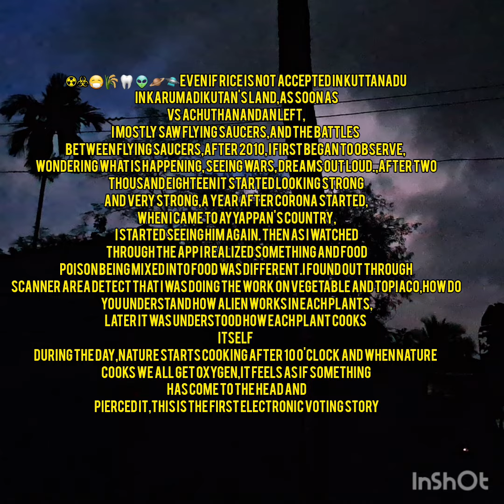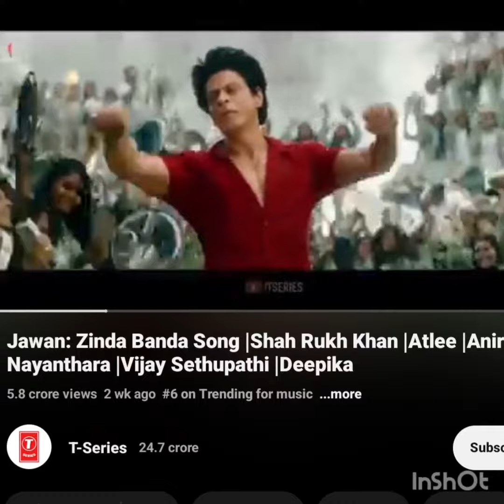🧿🌞🐣🌾🌾🌾👽🪐🛸🦷😷☣️☢️💔🍽alien love story, koi milgaya🐓